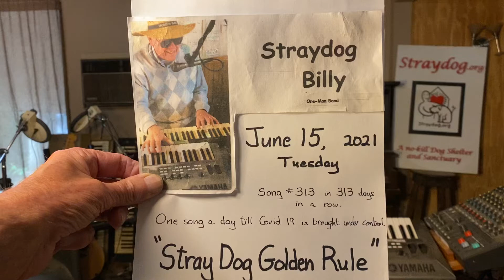Stray Dog Golden Rule – ORIGINAL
Song #313 in 313 days in a row.  One song a night till Covid 19 is brought under control and we can go out and play some regular gigs again with the whole band. (Set 1, Song 2)